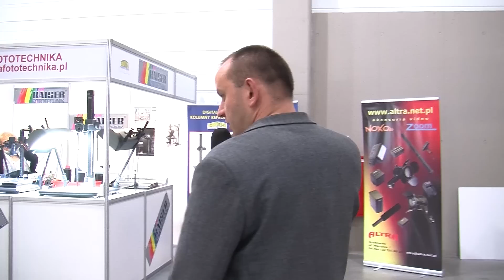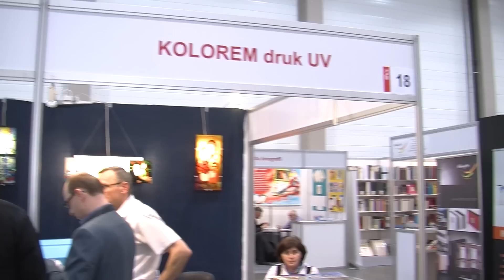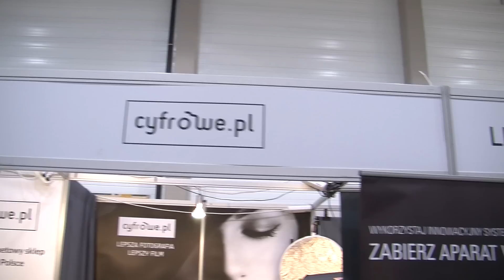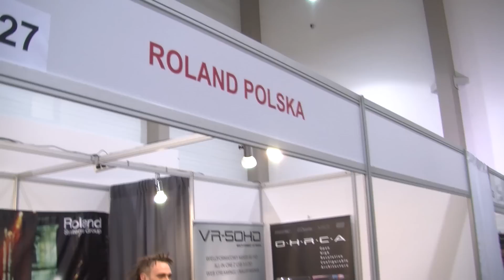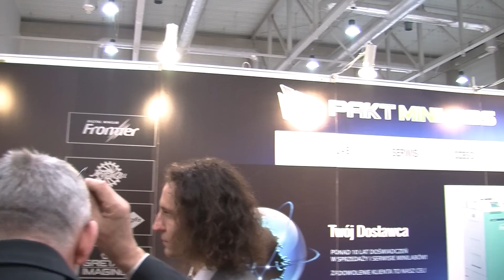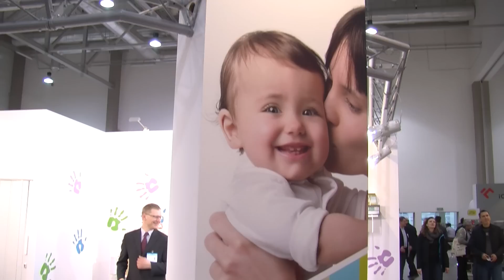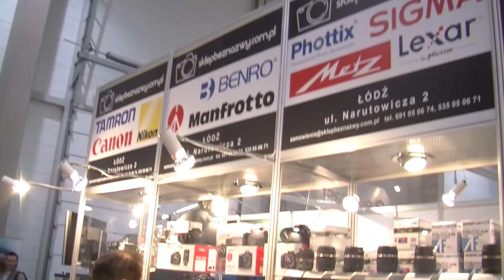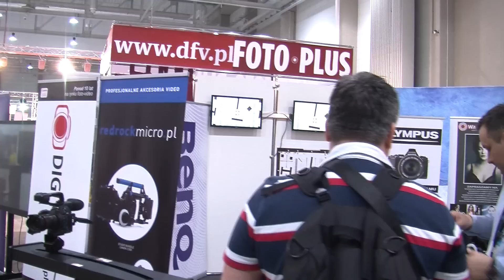Spacer Szymona cz. 1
Jak co roku Szymon postanowił pokazać jak wyglądają targi. Podczas przejścia po hali możecie zobaczyć wszystkie stoiska, usłyszeć komentarz wystawców lub zwiedzających.